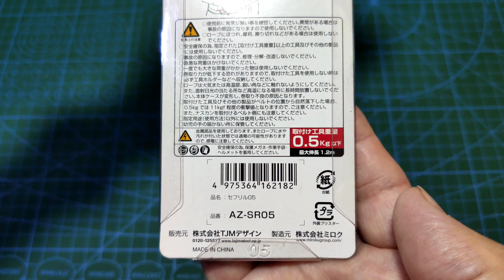V.822 TAJIMA AZ-SR05 SAFE REEL ,MADE IN CHINA.